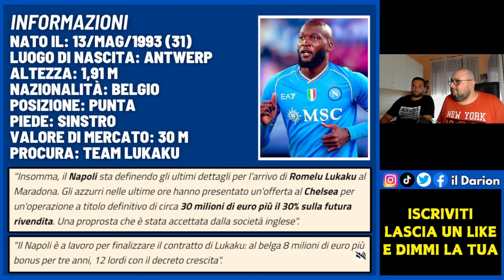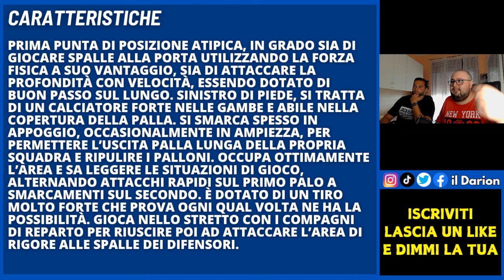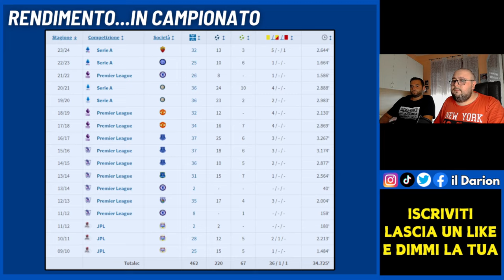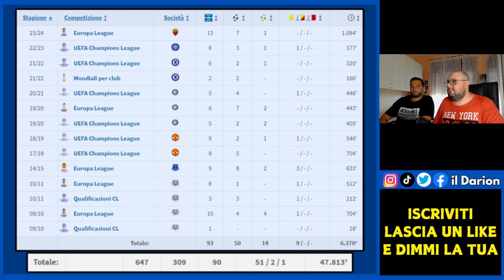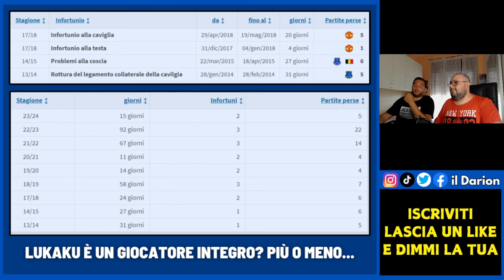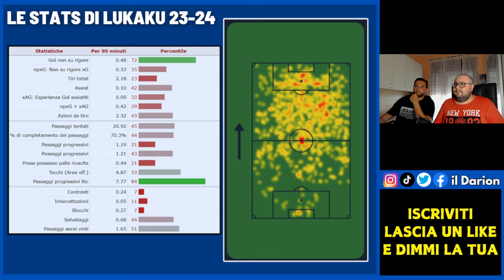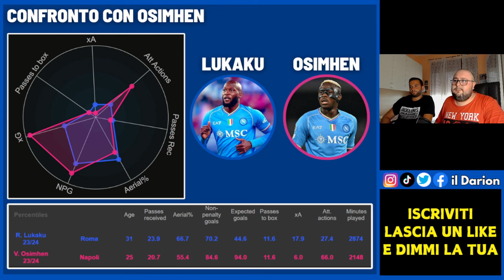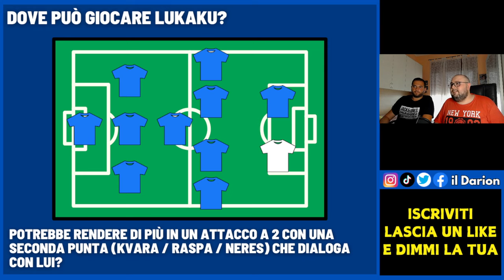ROMELU LUKAKU - Scopriamo il 5° Colpo per Conte | Calciomercato Napoli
Calciomercato Napoli | Romelu Lukaku è il quinto colpo ufficiale del Napoli di Antonio Conte, un colpo atipico visto che nell'era ADL non si era mai speso una cifra corposa per un giocatore over 30. Sarà un colpo funzionale e che renderà?

CAPITOLI VIDEO🔻
00:00 STASERA SIAMO LIVE
1:00 Info generali
2:40 Caratteristiche
3:54 Rendimento in campionato e coppe
7:42 Ruoli occupati e dettagli gol
10:54 Stats 2023-24
12:03 Confronto con Osimhen
14:19 Dove può giocare?
15:56 Considerazioni finali
19:01 Chiusura e saluti